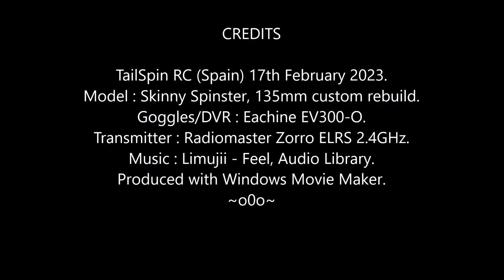Skinny Spinster FPV: Friday Flap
Dashed down to the spot in a flap, the Sun did pop out if only briefly, LOL.